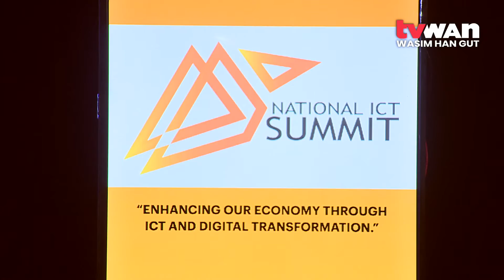ICT Summit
The inaugural ICT Summit was underway today in Port Moresby.

Prime Minister James Marape gave the keynote address.

In his speech, the Prime Minister said government has endorsed the Digital Transformation Policy, which will see the rapid growth of digital services delivered by the public sector.